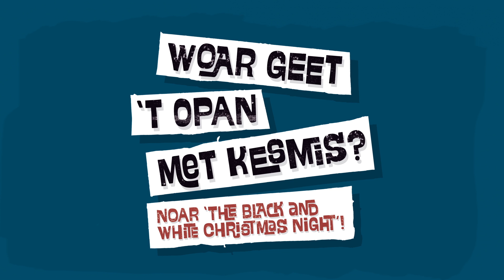The Black and White Christmas Night | Henk Ruiter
De ''Night of the Proms'' van het Oosten. The Black and White Christmas Night staat garant voor een avond vol met alle denkbare kerstklassiekers, maar ook vol verrassende en nieuwe kerstmuziek. Met het voltallige ''Maestro'' Orkest van het Oosten, het ZO! Gospel Choir en een groot scala aan gasten waaronder Wouter Hamel, Joy Wielkens, Nicolas Mansfield, Karin Hertsenberg, Ahmad Joudeh en Maud Nieuwenhuis (The Voice Of Holland) en vele andere.